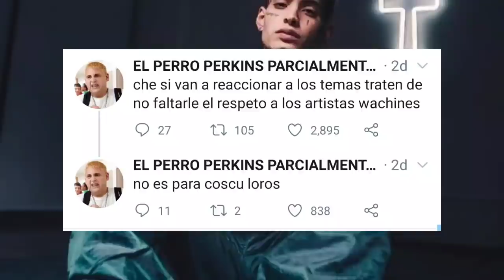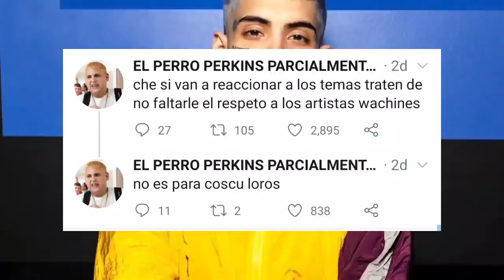Frijo le tira a Pimpeano por reaccionar mal a sus temas | Próximos temas: Ecko, Fmk, Zaramay y Mas